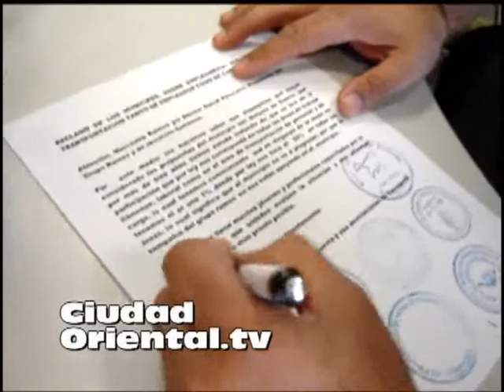El municipio de Guerra enfrenta al Grupo Ramos